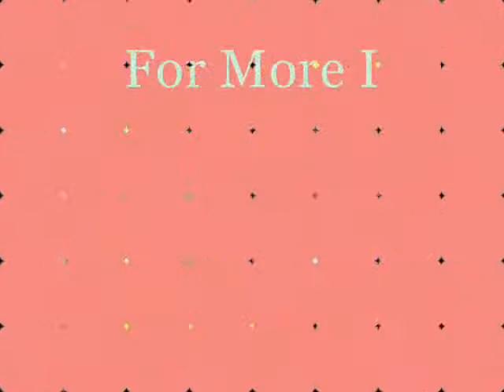1140 Kilani Ave Music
2 Buildings: 1) 1150 Kilani w/8 Units, All Two Beds, 2 Story Hollowtile Construction... 2) 1140 Kilani w/4 Units, All Two Beds, 2 Story Hallowtile Base, Wood Frame Top... 12 Parking Total,12 Individual Water Heaters, 12 Electric Meters + 1 Common. Directly Across From Wahiawa District Park w/Big Swimming Pool. Income & Expense Is Actual...